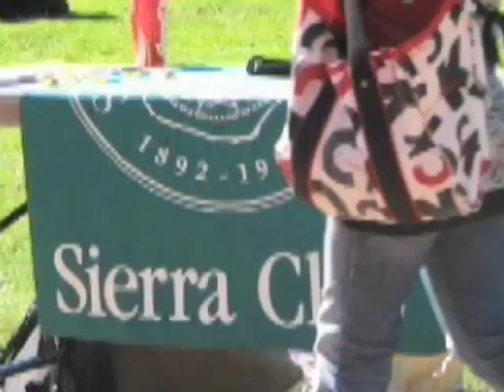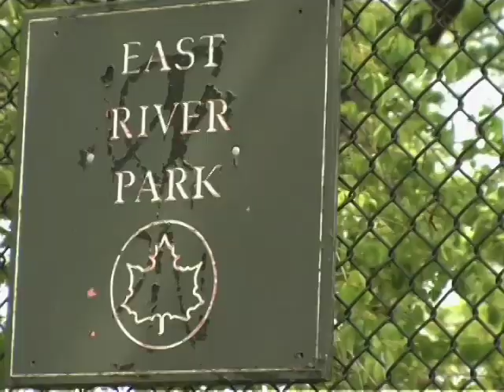The Map: Greener NYC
We explore the greenhouse gas implications and greenway solutions of travel in the Big Apple, talking with David Lutz of The Neighborhood Open Space Coalition.